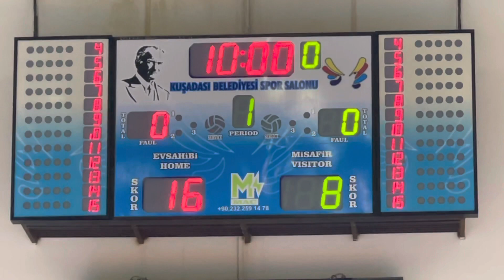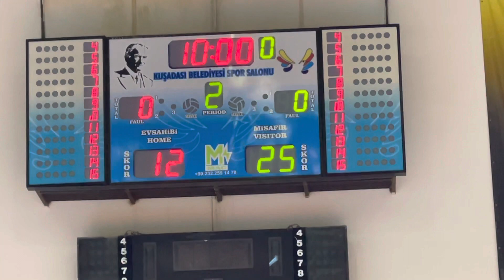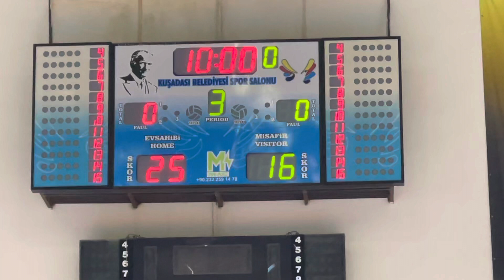BVA Balkan Cup • Drita vs Voluntari